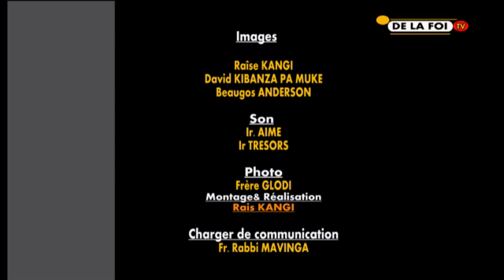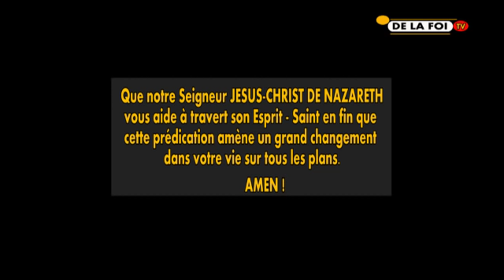CULTE DES MAMANS LE 20 08 2018 . THEME : LES ERREURS DE LA FEMME